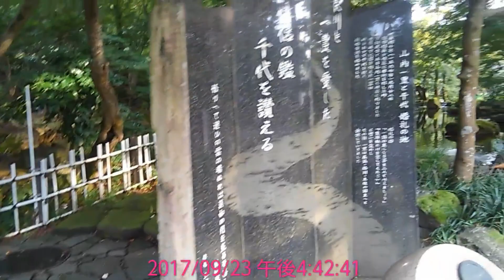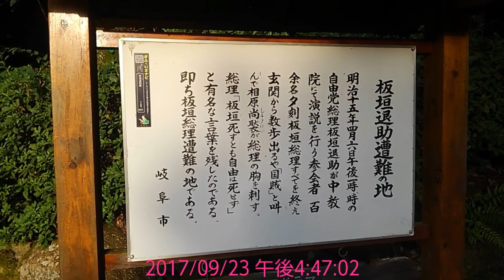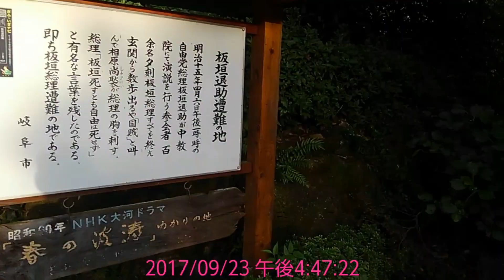GUARDIA VIEJA DEL TANGO#72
演奏者　VICENTE GRECO     ビセンテ、グレコ

曲目　　QUE HACES A LA NOCHE

読み　　ケ、……、ア、ラ、ノーチェ?

録音　　1911年～1914年

G,VANZINA  PACHECO作曲、タイトルの読みも作者も不明の
得体の知れないタンゴのオンパレードです。

各々、各人がそれぞれ感じ取って下さい。